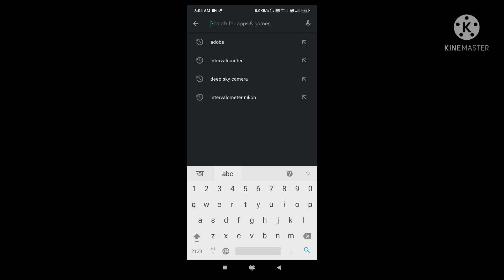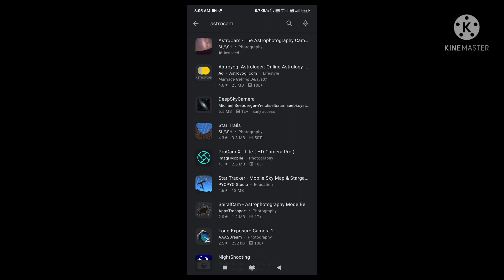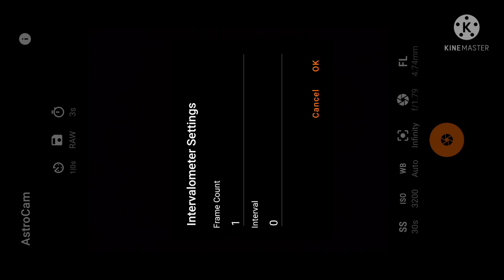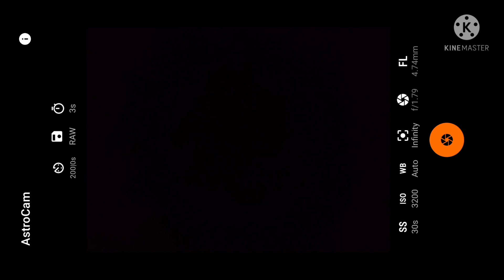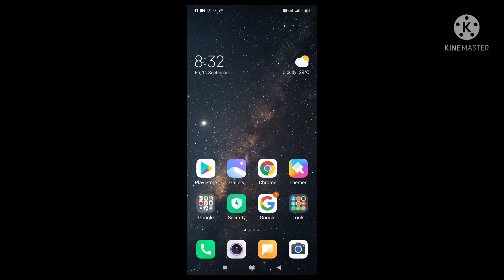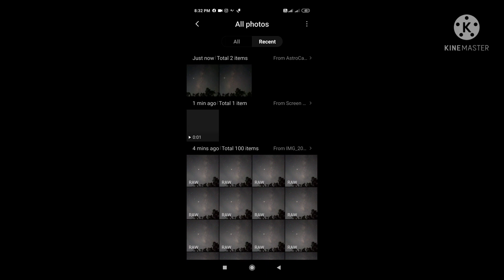মোবাইলে কি করে নেবো ছায়াপথের ছবি ? How to capture the Milky Way galaxy with smartphone (Part-II)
Here comes the second part of the tutorial video of astrophotography using smartphone. Smartphone is an excellent equipment for beginners in astrophotography but has some real-time limitations in practical field. The preeminent subject for astrophotography through smartphone is the beautiful nearby arm of our own spiral Milky way galaxy. The various compositional picture of the Milky way galaxy (both vertical and full arch) is also possible with this pocket friendly equipment. Here I discussed about the settings of a dedicated astrophotography camera (Astrocam) for this kind of starry night photography and the process of capturing the beautiful Milky way galaxy with cheap smart phone in details. You can also enjoy the live screen recording of the Astrocam capturing the beautiful Milky way at the end of this video.

Do give it a thumps up if you enjoyed this video 😊

📱Video captured on Poco X2
🎥Video editing done by Kinemaster app for mobile.

Do SUBSCIBE to Pix Adda

Love,
Abhishek ❤️